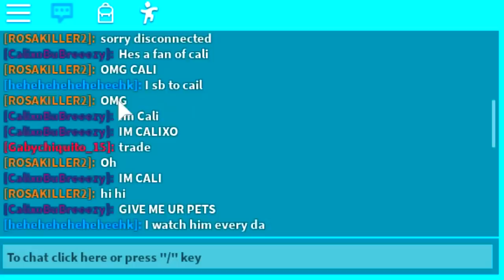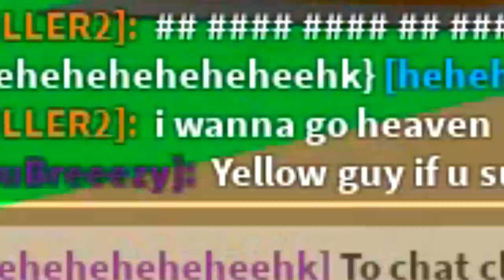NOOB DISGUISE TROLLING! CRAZY COPYCAT SAYS HES ME TO SCAM SECRET PET IN ROBLOX BUBBLEGUM SIMULATOR!!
ITS NOOB DISGUISE TROLLING WEEK!!

--Credits--

Music & Sounds:
Epidemic Sounds